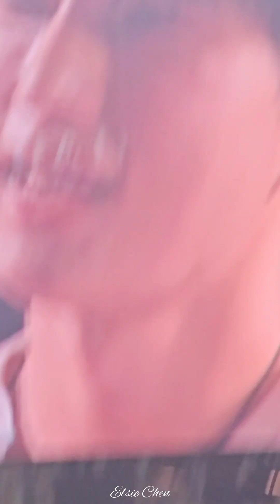240714《INFINITE-무한대집회4》Ending talk